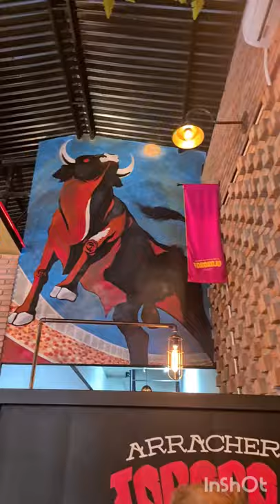Restaurante buffet Tororojo en San Miguel de Allende. 200 pesos/persona. 멕시코 고기부페 식당 토로로호 산미겔데아옌데